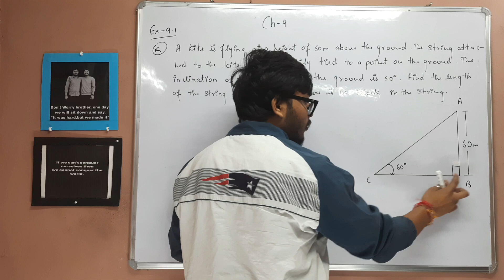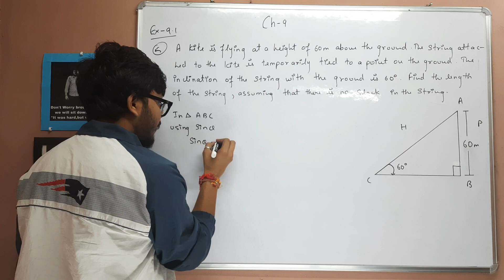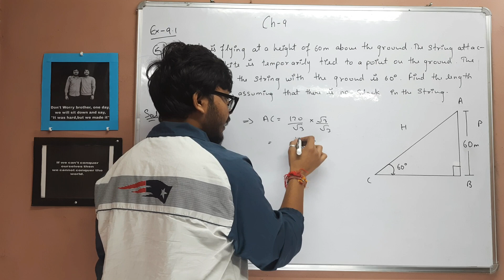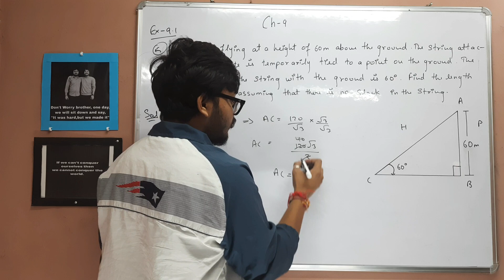Exercise 9.1 | Question no.5 | Chapter 9 | Class 10th Maths NCERT l lecture 12